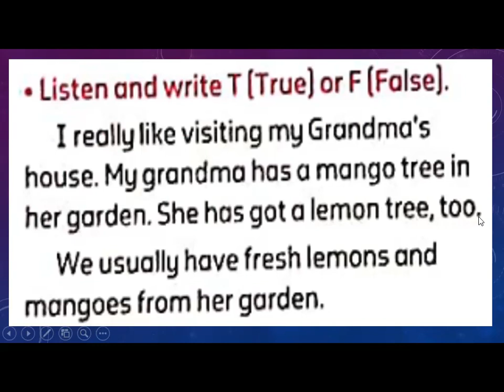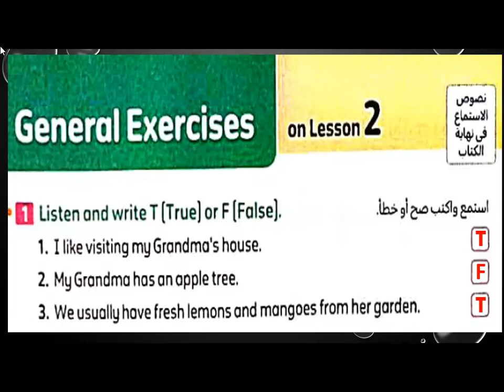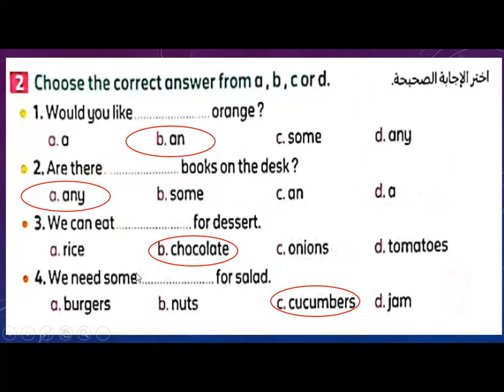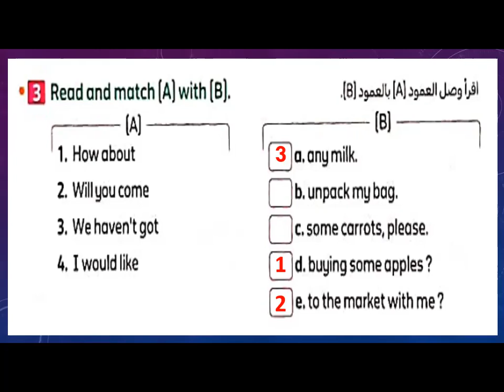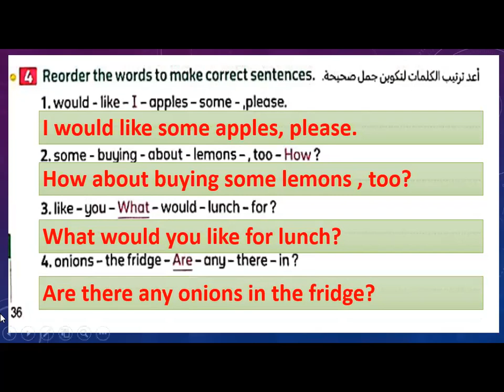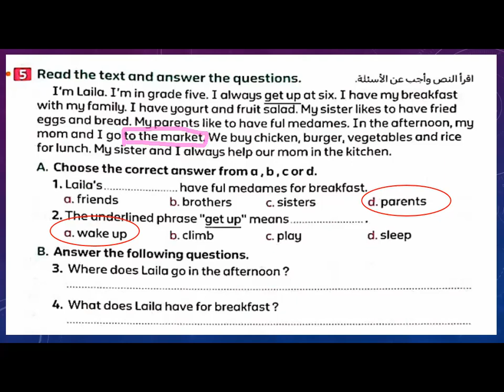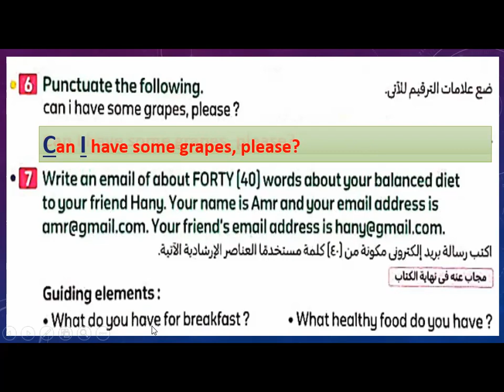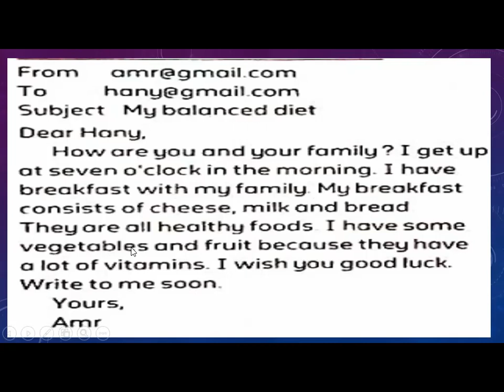حل تدريبات المعاصر2024 الوحدة الاولي الدرس الثاني الصف الخامس الابتدائي منهج اللغة الانجليزية المعدل